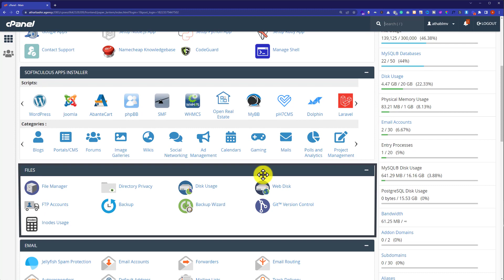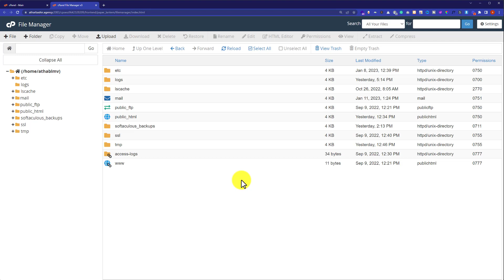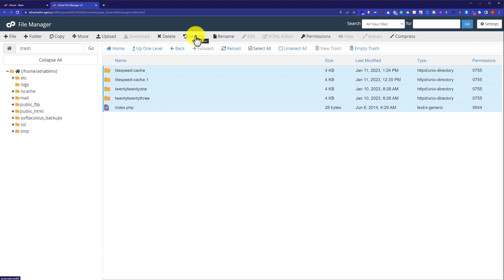How To Recover Deleted Files From Cpanel File Manager 2025 | Restore Deleted Files On Cpanel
Learn how to recover deleted files from Cpanel. If you accidentally deleted a file, then you can use this guide to recover your deleted files from Cpanel. But Unfortunately, you can’t recover permanently deleted files from the Cpanel.

Follow the simple steps to recover deleted files from cPanel:

Using the cPanel File Manager: Login to your web hosting Cpanel and then navigate to the "File Manager".

Now from the top click "View Trash".

Select the file that you want to recover and then from the top click on restore.

It's always a good practice to regularly back up your website files and data to avoid data loss scenarios.

That's it, you have successfully Recovered Deleted Files From Cpanel File Manager.